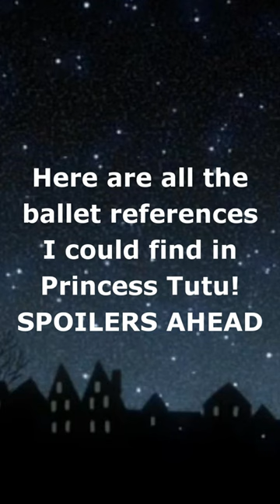All the ballet references in Princess Tutu 🩰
The showrunners really did their homework, and it shows!